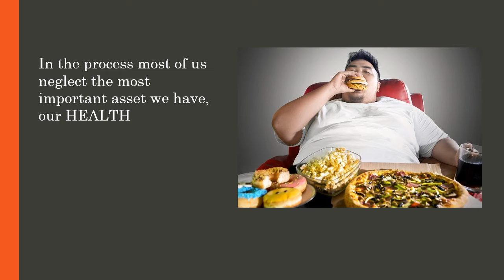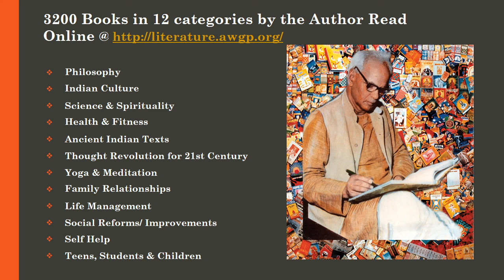समग्र स्वास्थ्य संवर्धन कैसे (Book Introduction)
We will be back with another book surprise for you on tomorrow!
Regards,
Literature Team